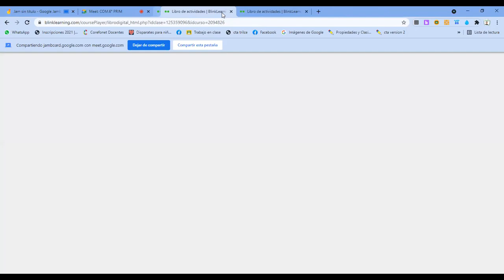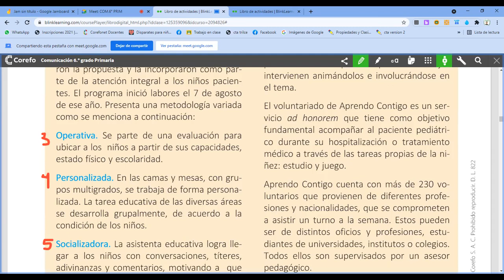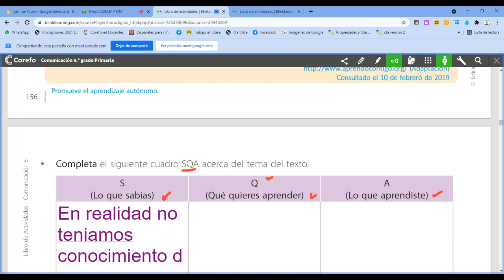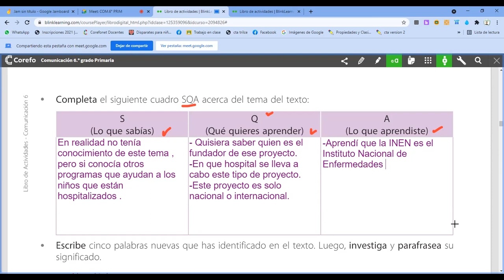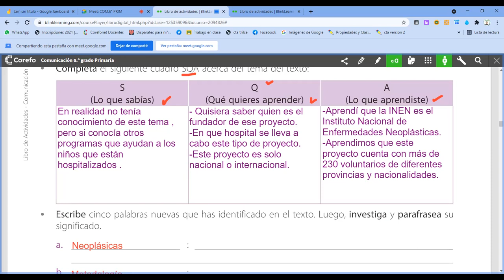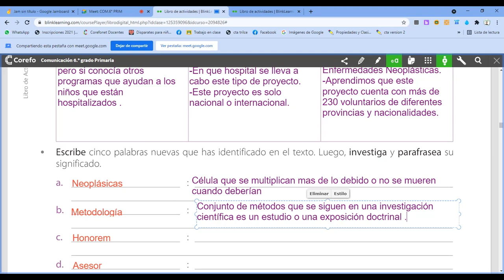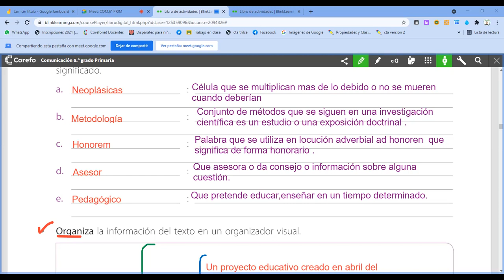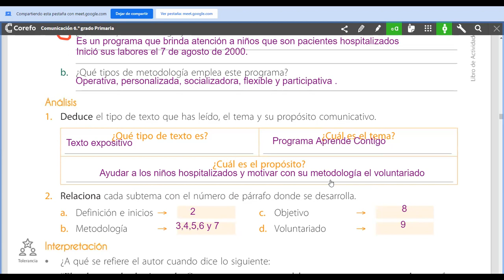Lectura Dona tu talento "Aprendo contigo" COM. 6to Prim.